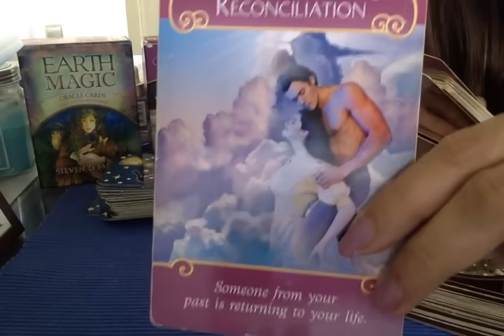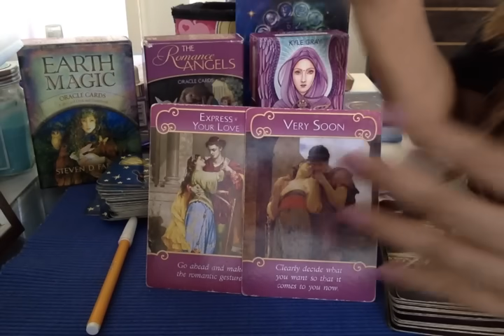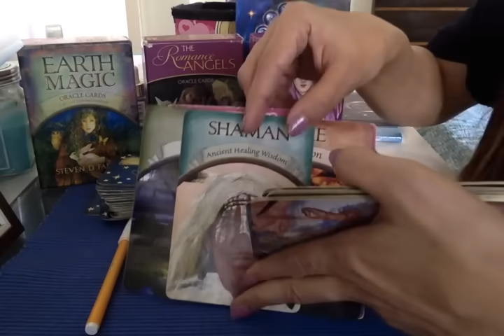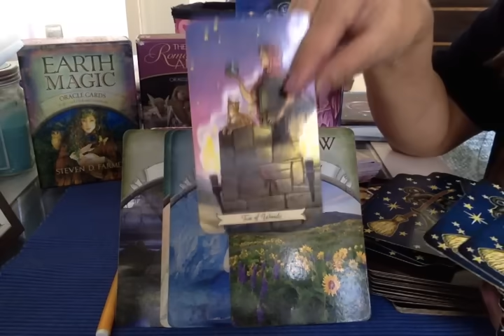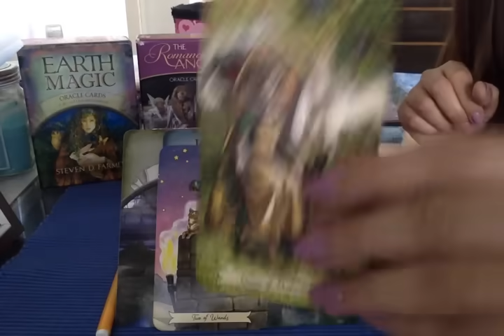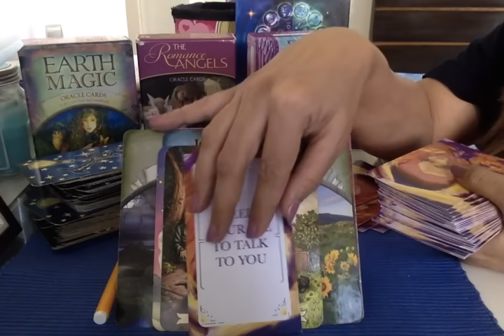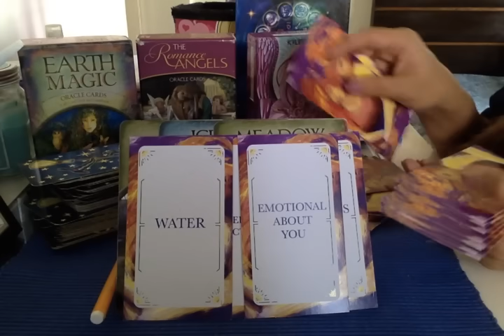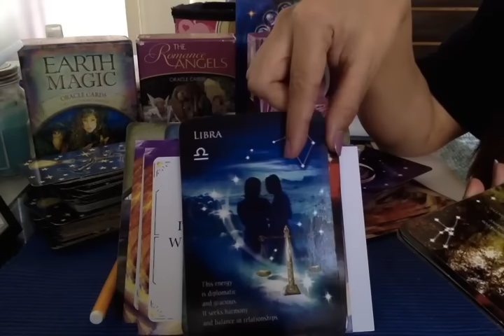Passionate restart & reconnection. As soon as within 8 hours. They'll say- I missed u. 888/444 OMG❤️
Pls write your country of residence.
I am a psychic, clairvoyant and a intuitive tarot reader. A medium and an empath. I can read and sense from your pictures and predict. I work with my Ascended Masters, Spirit Guides and ARCHANGELS.

This does not take the place of any medical diagnosis or legal advice. Any major decisions should be consulted by a professional. This does not take the place of that.